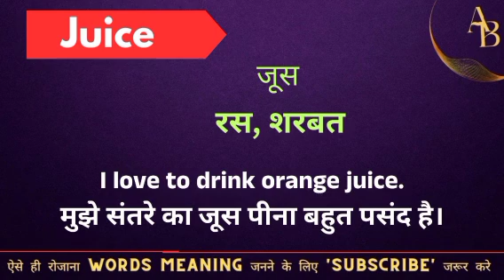Juice meaning in hindi || juice ka matlab kya hota hai || word meaning english to hindi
Juice meaning in hindi
Hindi to English
Word meaning